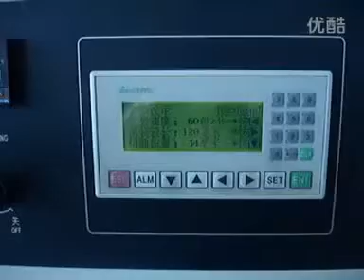【door hardware pillow wrapper machine】 order online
Coretamp KT-250 door hardware pillow wrapper machine
1.High speed quality package;
2.Multi-functional;3.High quality, CE Certified;
4. It can package hardware products, household items, fruits, vegetables, snacks, small appliances, cold soft food, plastic products, small toys, biscuits, chocolate, bread, cakes, biscuits, candy, etc.; Coretamp Packaging Machinery Co., Ltd.